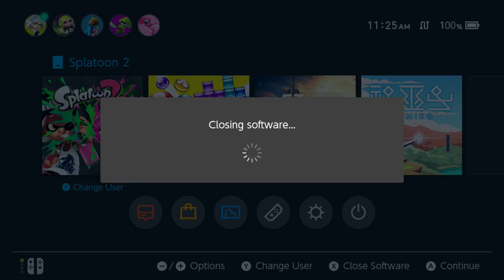Game Crash Ranked Rainmaker?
so this happened.. dont know if its a common issue